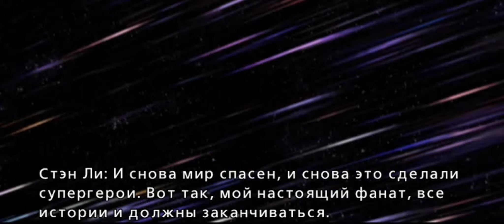Цитата от Стэн Ли